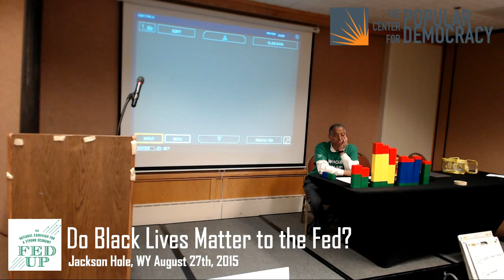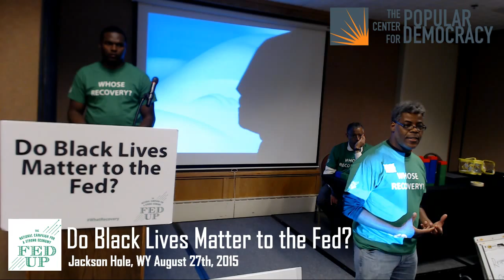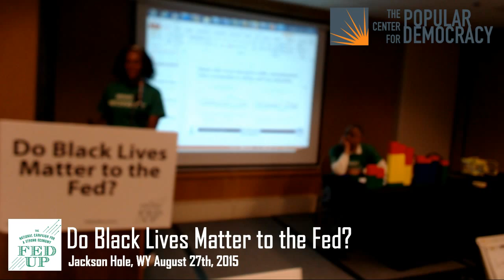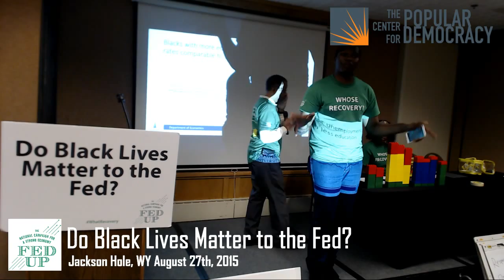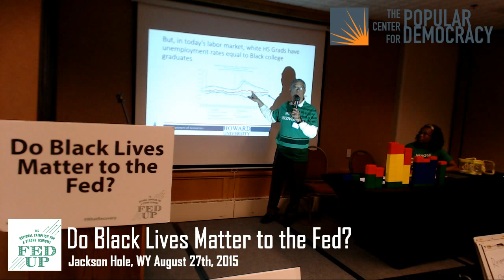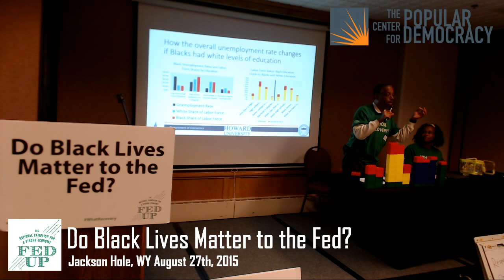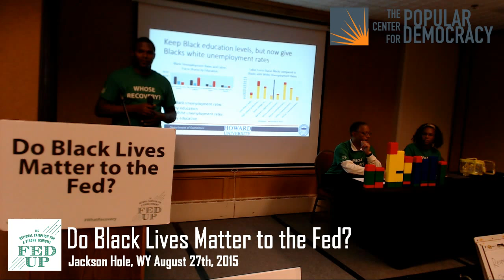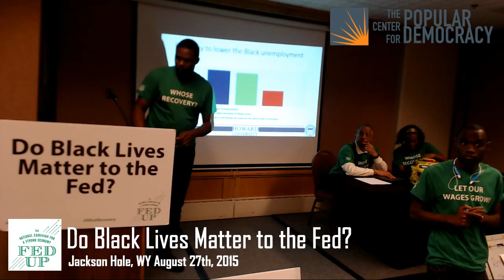Do Black Lives Matter to the Fed?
The Federal Reserve has historically left out people of color in its attempt at fulfilling "full employment." Today, during their annual Jackson Hole Summit, The Center for Popular Democracy, along with partners from 13 states from across the county are asking the Fed, who are under the belief that the economy has recovered, "whose recovery" are they referring too and does it include people of color.